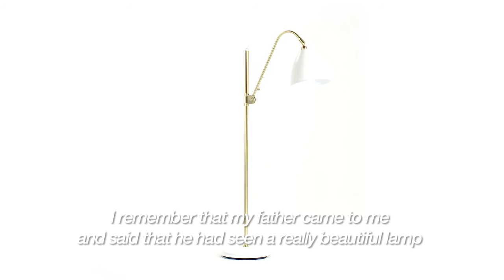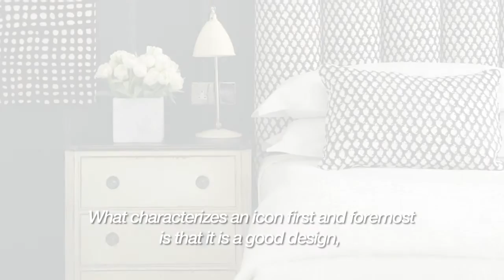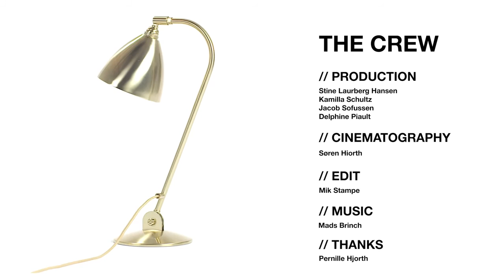Bestlite by Gubi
Bestlite, The famous table lamp, was designed in 1930 by English designer Robert Dudley Best and has been in continuous production ever since in the Bestlite Company. Best was influenced by the Bauhaus school in Germany which merged practical crafts with the fine arts. The Bestlite lamp proved to be a great success and was proclaimed the first Bauhaus manifestation in the UK by leading British Publication Architects Journal. During WWII Bestlite achieved the status of a national icon when Winston Churchill had one standing on his desk.  Bestlite is held in permanent collections at both the Victoria & Albert Museum and the Design Museum in London. Loved by architects and designers throughout its 80-year history, today, Bestlite enjoys global iconic status.